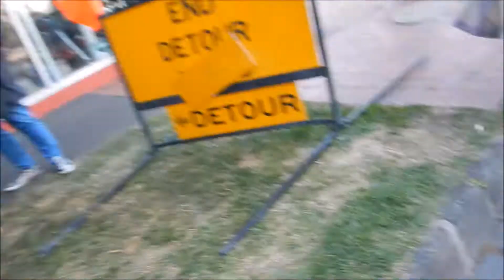I MET TWO JACKS IN THE SAME DAY??!! FT. JACK CAREEDY AND JACK DAUTH??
It was crazy i met my hero
and i have been wanting to do this collab with jack for while now and we finally did it